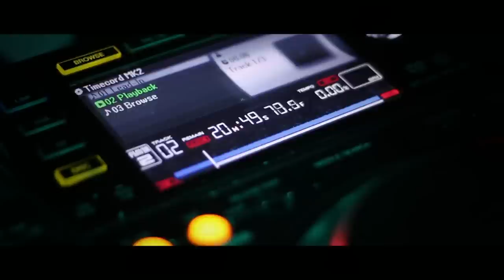하이라이트레코즈 - Legacy 다큐멘터리 (Chapter 1: 시행착오)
【Legacy: The Documentary】

9/25 (금) 6 PM - Chapter 1: 시행착오 (Trials and Errors)
9/26 (토) 6 PM - Chapter 2: 승전보 (Victories)
9/27 (일) 6 PM - Chapter 3: 살아있는 유산 (Living Legacies)

올해 창립 10주년을 맞이한 하이라이트레코즈는 지난 8월 팔로알토, 허클베리피, 레디 등 소속 아티스트 전원이 참여한 10주년 기념 컴필레이션 앨범 ‘Legacy’를 발표했다.

하이라이트레코즈의 10주년 기념하여 제작된 다큐멘터리 시리즈 ‘Legacy: The Documentary’는 유례없는 힙합 레이블 다큐멘터리로서 팔로알토를 중심으로 지난 10년간의 레이블 역사에 대한 자세한 조명과 다양한 아티스트들의 코멘트들이 담겨 있으며 오는 9월 25일 금요일부터 27일 일요일까지 하이라이트레코즈 (Hi-Lite Records) 공식 유튜브 채널을 통해 한 편씩 순차적으로 공개된다.

PRODUCED BY THECUT @THECUT
EXECUTIVE PRODUCER: LUKE CHOI
DIRECTED BY JEEHO AHN
EDITED BY JEONGBIN YIM
DIRECTOR OF PHOTOGRAPHY: DOMINIC KIM
CINEMATOGRAPHY: SEUNGHYUK YANG
AUDIO MIXING: JON S. KIM
GRAPHIC DESIGN: YOUNG MOON
ADDITIONAL FOOTAGE: ETCHFORTE, SOULFANDA, HUNYBK, 360 SOUNDS AND JAYASS

SPECIAL THANKS TO BASSAGONG, BLNK, NUCKSAL, CHANGMO, DAEHYOUNG KIM, YOUNGJUN KIM, DEEPFLOW, THE QUIETT, MINGOO JI, JAEYOON HA, DON MILLS, SAKIKO TORII AND JAEDAL

【10YearLegacy 인스타그램 이벤트】

본인의 인스타그램 피드에 하이라이트레코즈와의 추억이 담긴 의미 있는 이미지나 영상을 게시해주세요. 10YearLegacy, @hiliterecords 태그는 필수입니다!

참여자 중 10명을 추첨하여 하이라이트레코즈 아티스트 전원의 친필 사인이 담긴 10주년 기념 컴필 앨범 ‘Legacy’ CD를 드립니다.

참여 기간: 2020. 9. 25. (금)부터 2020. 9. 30. (수)까지
결과 발표: 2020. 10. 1. (목) 하이라이트레코즈 인스타그램 계정